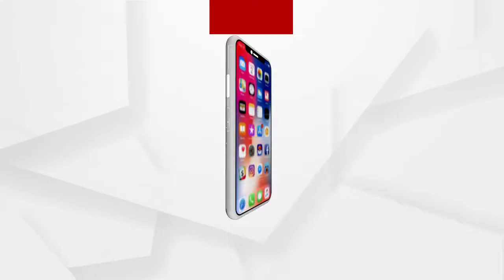ବାଲାଜୀ ସ୍ୱିଟସ୍ ଏବଂ ଅନ୍ୟ ଦୋକାନକୁ ସିଲ କଲା କଳାହାଣ୍ଡି ମ୍ୟୁନିସପାଲଟି....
କରୋନା ନିୟମ ଉଲଙ୍ଘନ ଅଭିଯୋଗରେ କଳାହାଣ୍ଡି ମାଣିକେଶ୍ୱରୀ ମନ୍ଦିର ପାଖରେ ବାଲାଜୀ ସ୍ୱିଟସ୍ ଏବଂ ଅନ୍ୟ ଦୋକାନକୁ ସିଲ କଲା କଳାହାଣ୍ଡି ମ୍ୟୁନିସପାଲଟି.